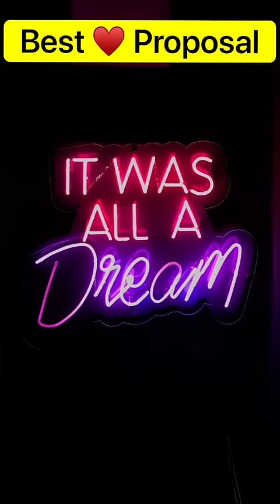Biggest Proposal ever by Masayoshi Son